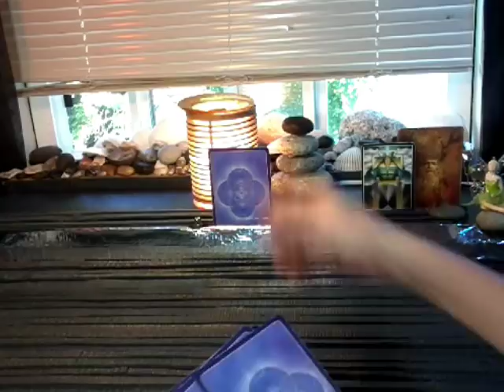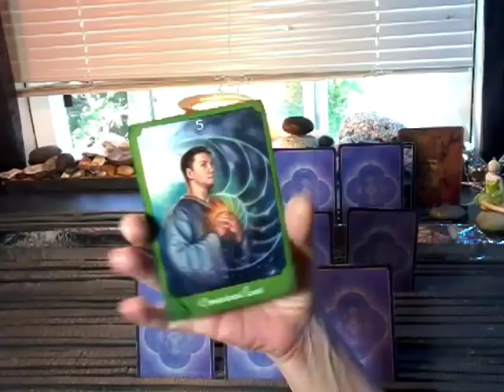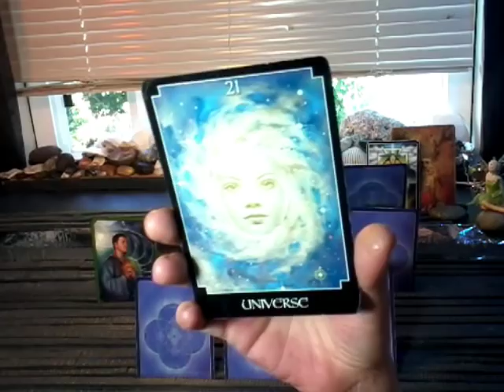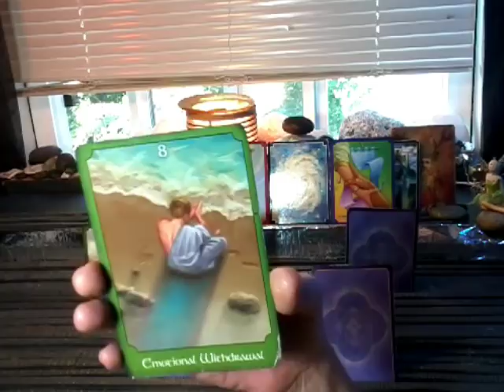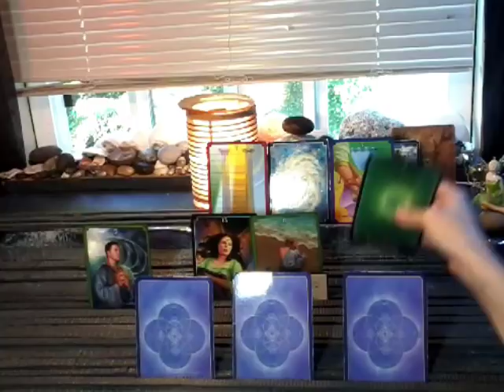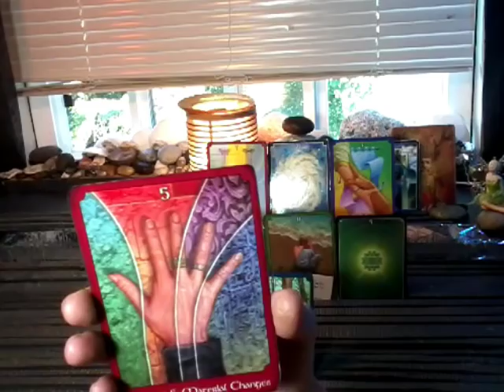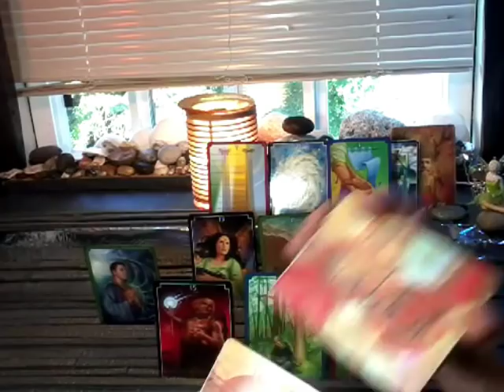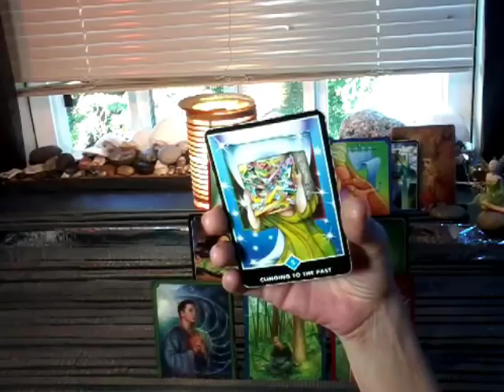NFgC Tarot~ 11:11 Twin flame ~ YIN JUNE 17-28 ~ GOOD THINGS ARE COMING & DON'T LIVE IN THE PAST